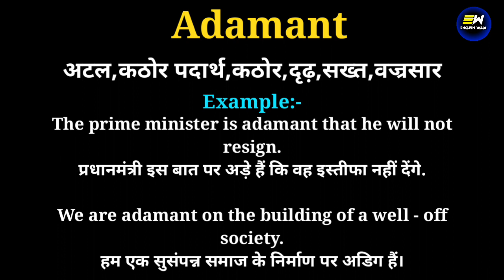Adamant meaning in hindi | Adamant ka matlab kya hota hai | daily use english words | word meaning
your queries-
Adamant in hindi
Adamant meaning in hindi
Adamant ka matlab
meaning of Adamant
Adamant meaning
Adamant ka matlab kya hota hai
Adamant का हिंदी में मतलब
word meaning